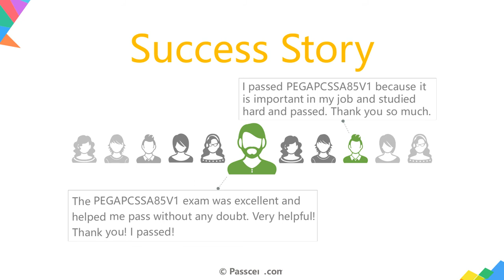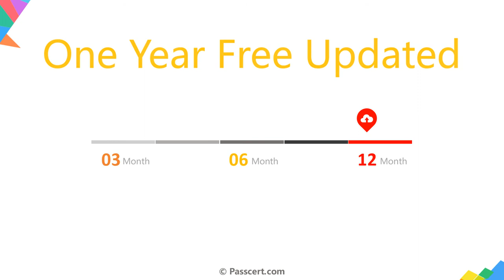PEGAPCSSA85V1 Dumps - Pega Certified Senior System Architect (PCSSA) 85V1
Are you preparing for Pega Certified Senior System Architect (PCSSA) 85V1 exam? Passcert gives you actual PCSSA Version 8.5 PEGAPCSSA85V1 Dumps which contain real questions and answers that will be asked in the real exam. It will help you to build confidence and you can pass the Pegasystems PEGAPCSSA85V1 exam easily. Passcert PCSSA Version 8.5 PEGAPCSSA85V1 Dumps are collected according to the real exam pattern and help you to cover all the topics and objectives of PEGAPCSSA85V1 exam. If you are going through all of our PCSSA Version 8.5 PEGAPCSSA85V1 Dumps, then you will be able to clear the Pegasystems PEGAPCSSA85V1 exam on the first attempt.